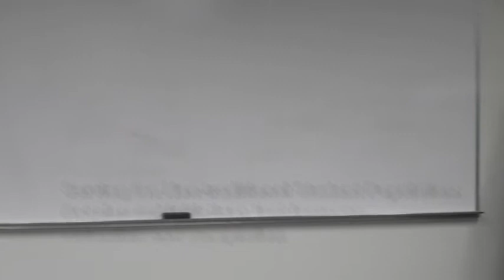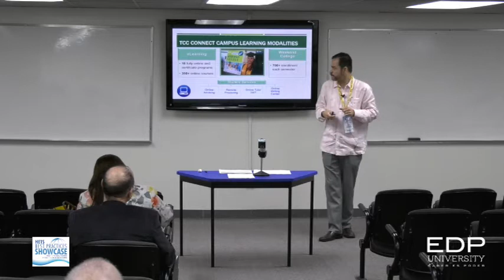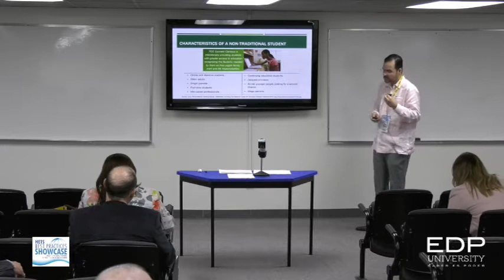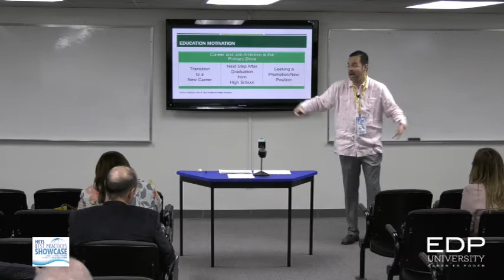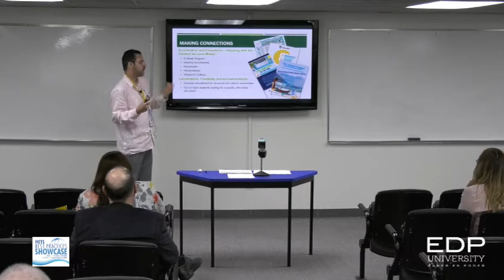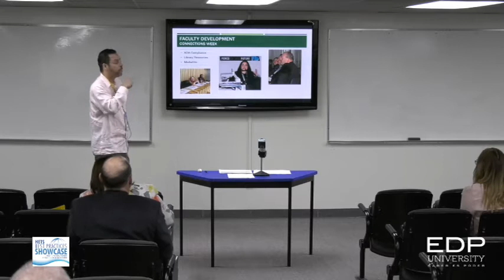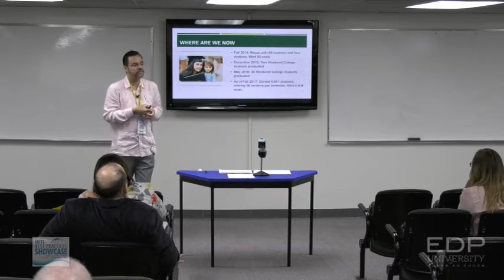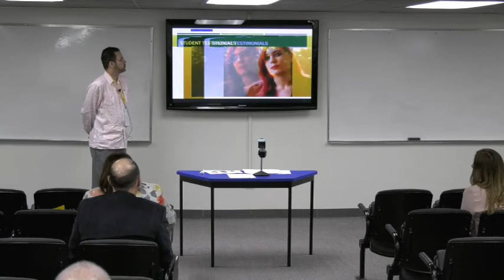Serving the Non traditional Student Population:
Title: Serving the Non traditional Student Population: Accelerated Initiatives that Increase Retention and Completion.
Track: Retention
by: Dr. Carlos Morales, TCC Connect Campus of Tarrant County College District